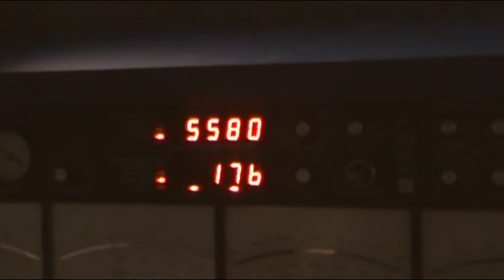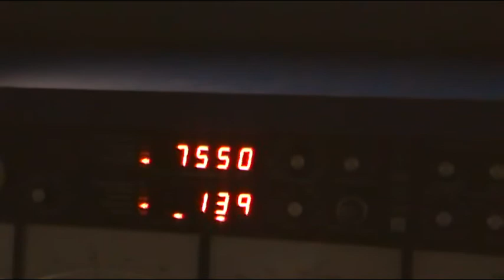Dirk Car Rental pinto.mp4